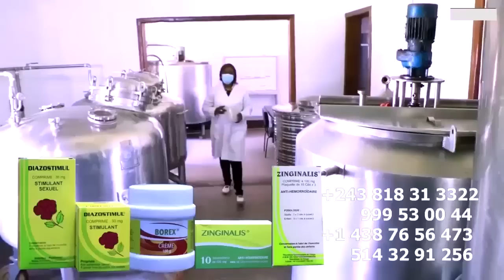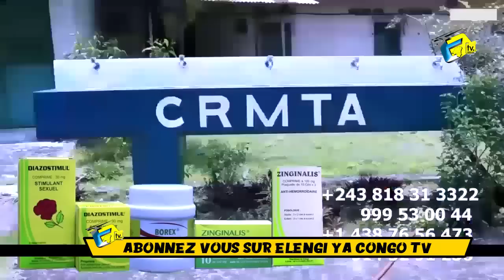Droit De Réponse ONCLE De KEYNA Massacre Les Propos De FALLY Père Irresponsable Protégé Vie Privé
Droit De Réponse Afrique Du Sud ONCLE De KEYNA LITEYA KANDA Massacre Les Propos De FALLY Père Irresponsable Protégé Vie Privé